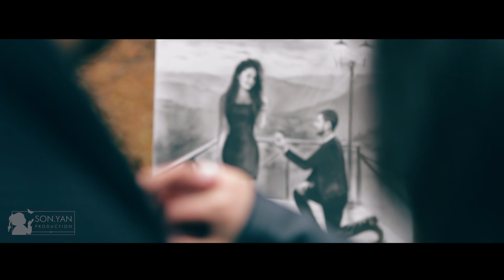Marry me(ամուսնության առաջարկություն,սիրո պատմություն) Vlad & Liana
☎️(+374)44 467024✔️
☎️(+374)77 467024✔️